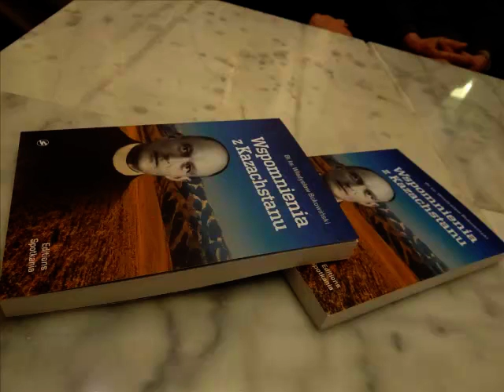Ks. Wladyslaw Bukowinski "Wspomnienia z Kazachstanu" Bruksela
Centrum Polskie im.Ignacego Jana Paderewskiego Bruksela Belgia
Prowadzacy:Piotr Jeglinski
Czyta: Bogdan Dmowski
Fotos: Bogdan Dmowski